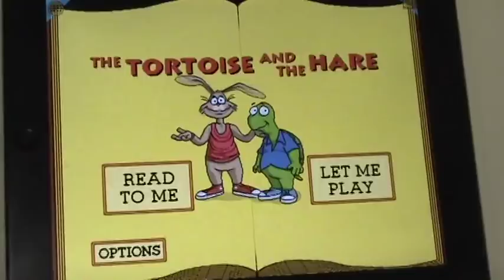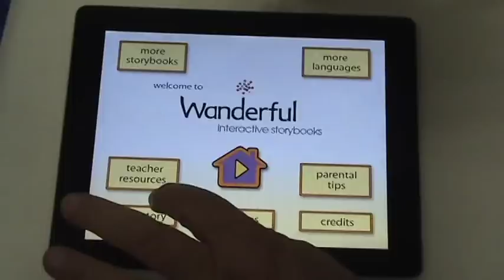Living Books by Wanderful: An Interview With Mark Schlichting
Mark Schlichting, the original creative director for Living Books, now CEO of NoodleWorks, shares with CTR the update and re-release of Living Books for the iPad. Announcement made during ISTE 2012.